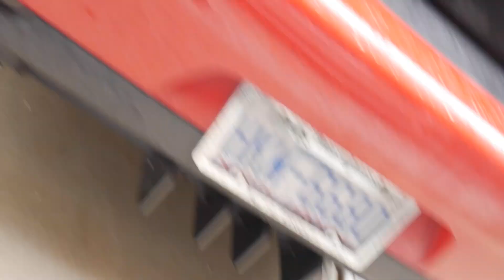FlowZ - Just Hit